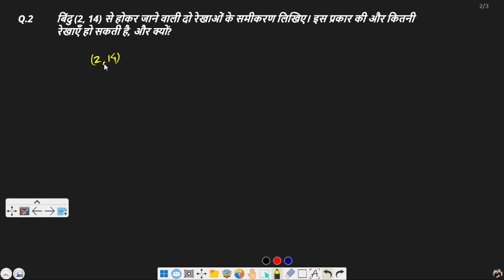Class 9 Maths Chapter 4 Exercise 4.3 Question 2 Bihar Board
In this video, we'll walk you through:
- {Q2 solution}

Our channel is about {9th & 10th hindi medium}. We cover lots of subjects such as {maths}, {physics} and {chemistry}